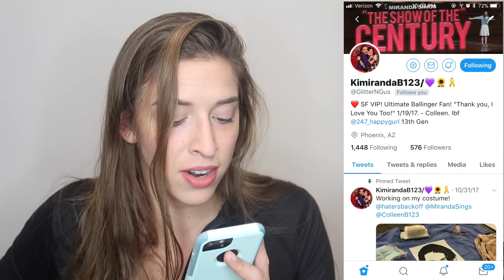Trying Amazon Beauty Tools!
I just fail.